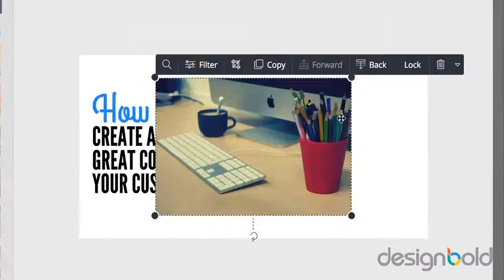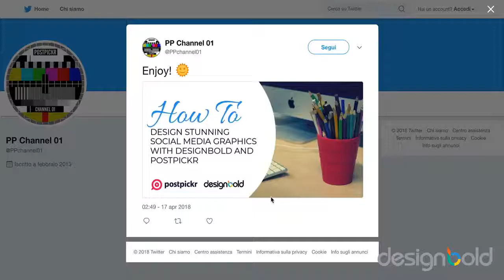DesignIt Button integration with PostPickr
A demo of our integration partner PostPickr